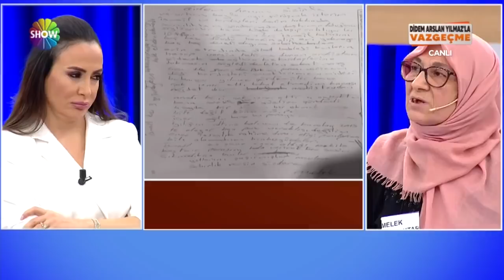Gelin Melek'ten flaş mektup! | Didem Arslan Yılmaz'la Vazgeçme | 28.10.2021